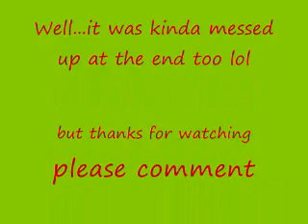Chain Gang bloopers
WAR/CCW Wrestlings Chain Gang tryed to get interviewed several of times but something always happened. Maybe their better in the ring instead of interviews.